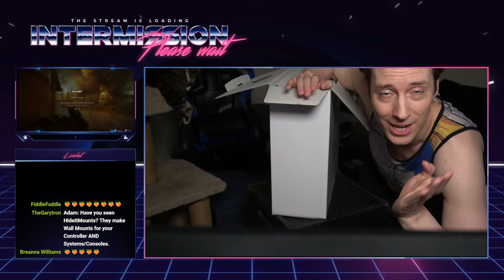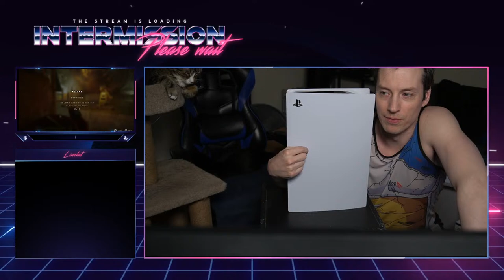Getting Percy the Vengeance Kitty Home - Stray Stream 2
Adam is back to continue the adventures of Percy in the strange of dystopian robot city. Can we get Percy back to his kitty family? Will the mystery of the city be solved? How often with Sam, Bucky, and Peaches interrupt the stream for attention? Swing on by Peaches and find out.